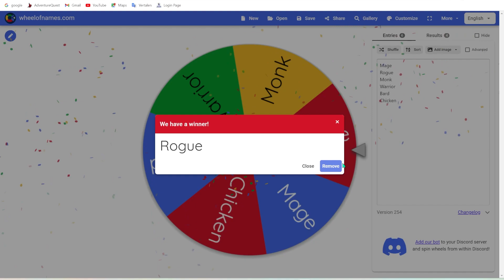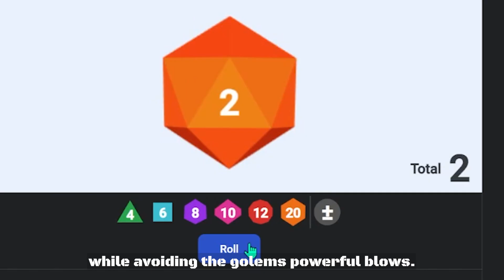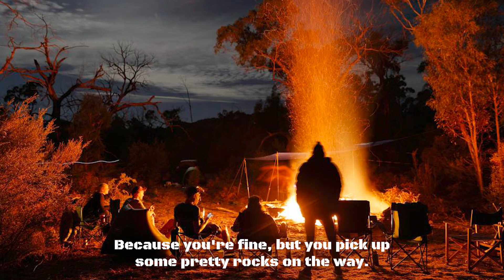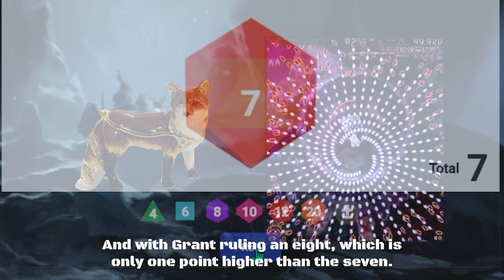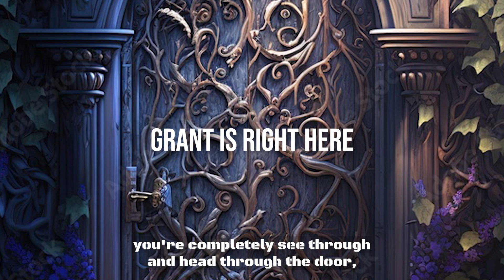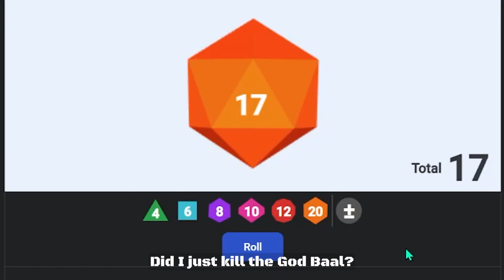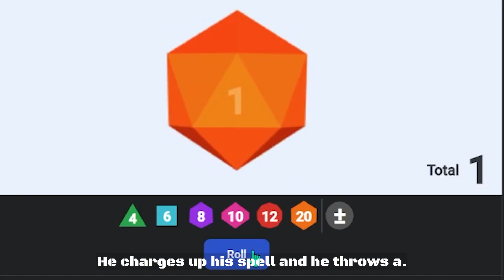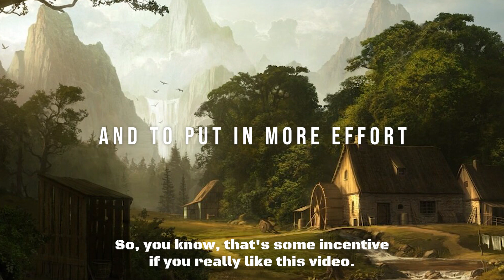I get AI to play my DnD campaign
In this video I host a simple game of DnD for Artificial Inteligence to comprehend. Seems like luck wasn't in my favor though...

I'm Alesios the angel/demon. It's complicated. Anyhow if you wanne watch any of my other content be sure to check the playlists.

Music credits in order of appearance in the video.
1. Creature Card Idle intro realm theme
2. Pokemon mystery dungeon
3. Legends of Zelda Breath of the wild: Stone Talus theme
4. Creature Card Idle Haunted village theme
5. Creature Card Idle Underworld theme